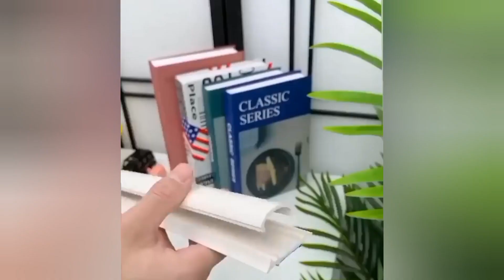✨𝐍𝐄𝐖 𝐆𝐀𝐃𝐆𝐄𝐓𝐒✨ أدوات وأجهزة ذكية تسهل الحياة اليومية👌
السلام عليكم ورحمة الله وبركاته و الصلاة و السلام على نبينا خير البشر